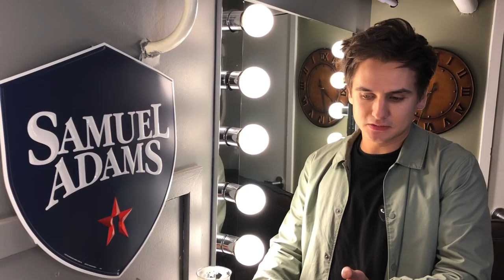Moses Storm's First Time On CONAN | Team Coco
ConanAndFriends comedian Moses Storm only practiced his career-changing CONAN set two or three times before performing it on national television.